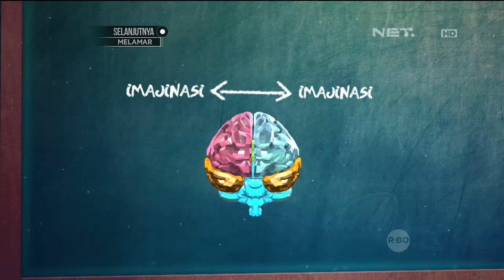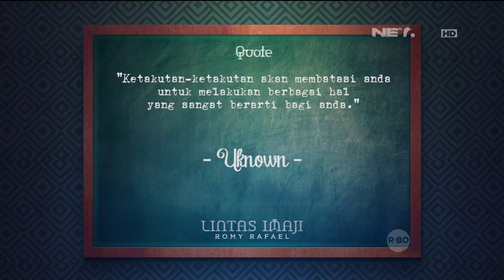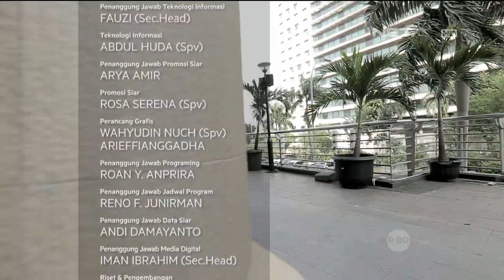Lintas Imaji: Rommy Rafael Bereksperimen Dengan Sentuhan